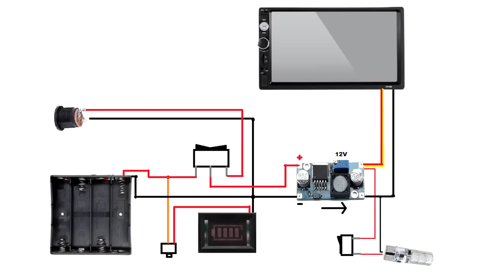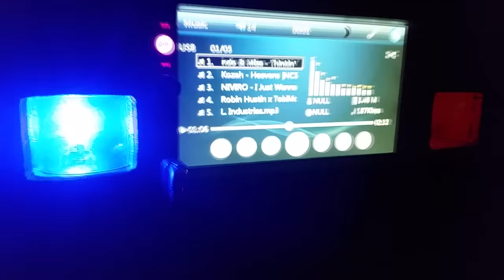DIY: Portable MP4 Boombox Speaker Loud System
I present you "The Partybox Blaster" !

-Schematic at 15:36, the sound is loud and clear with a good amount of bass, can be used as a portable speaker using 18650 batteries, lights can can turned on or off with many functions of lighting avaliable, radio and lights with remote control.
-The batteries have PCB and are charged with external charger.
-in one of my previous videos i did an unboxing of some gadgets used to build this project.

Free music copyright list:
Music removed because its not free anymore

(Shop project , office, garage 7010B, 4S Lithium Battery Pack Power Indicator, LABO LB - PS1501D, T10 5050 SMD RGB, homemade stereo loud box car audio
Double Din 7" LCD Touchscreen Bluetooth Car Stereo)